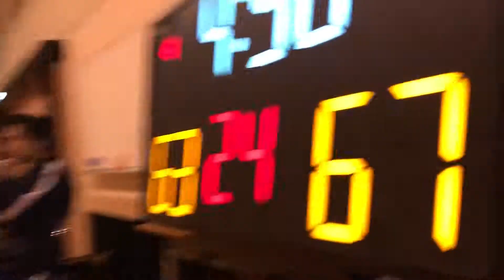4/29 北九州県民vs飯塚県民 練習試合4P①